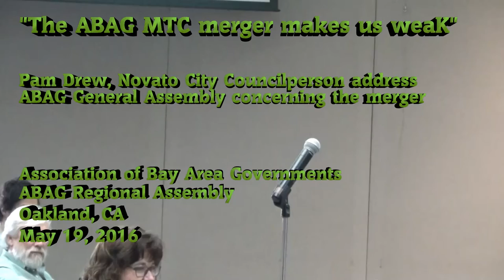The ABAG MTC merger will make cities weak and counties strong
Novato City Council person,  Pam Drew addresses the Association of Bay Area Governments General Assembly on May 19, 2016.

"The merger will make cities weak and counties strong"